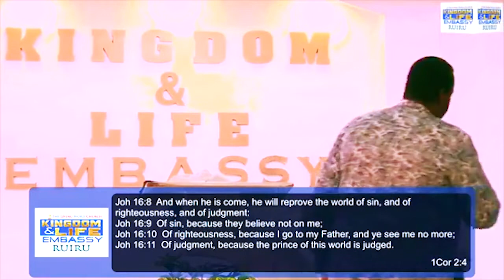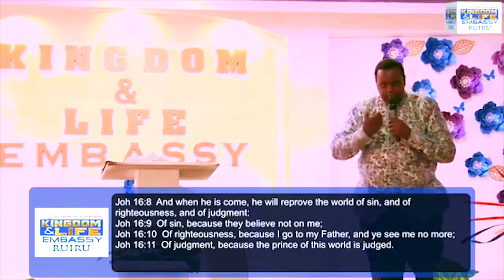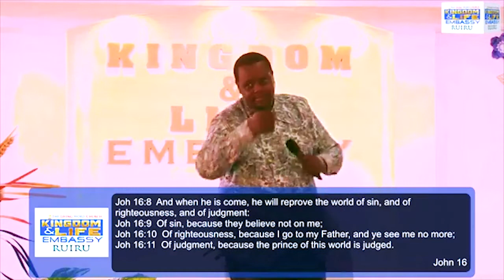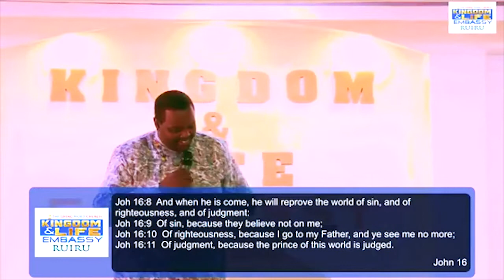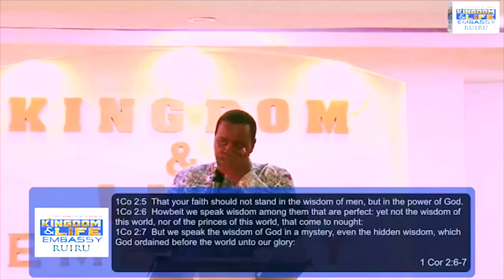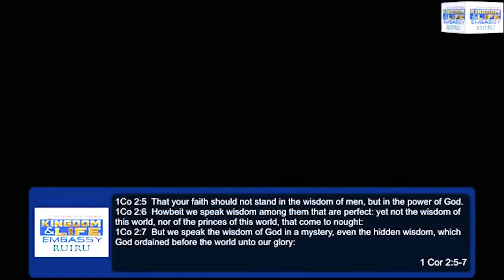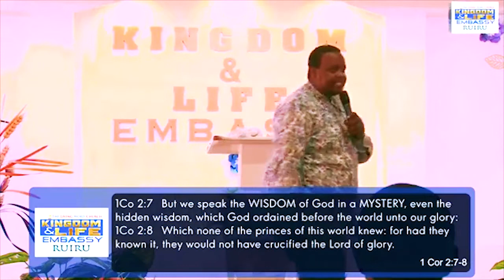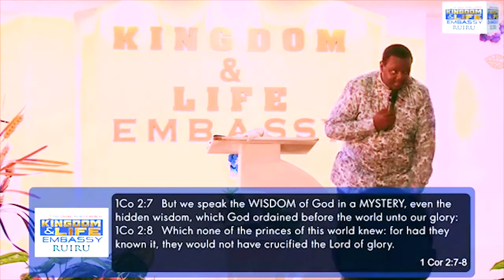WISDOM AMONG THE MATURE (The Manifold Wisdom Called Salvation) | Apostle Micah K Sila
This is the last part of the teaching series: THE MANIFOLD WISDOM CALLED SALVATION. During this teaching, Apostle Micah K. Sila got to expound on the mystery of salvation from 1 Cor. 2:1-8 about how we move from the milk of the word to the meat of the word, where maturity is attained for grasping of the wisdom of God that the world, and the age and the princes of the age cannot understand.

Watch and share that we begin to manifest this great mystery that has been hidden but it's now made manifest in our day.